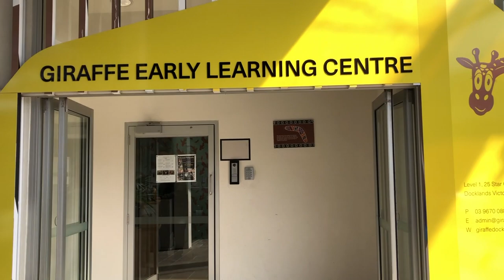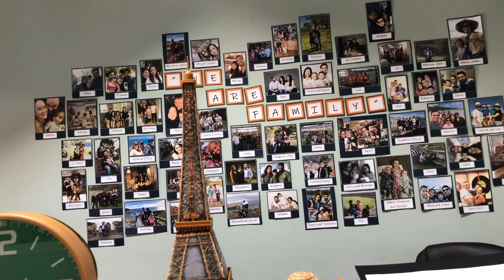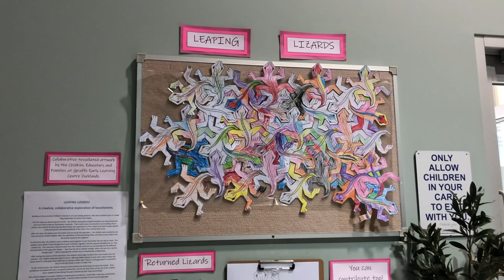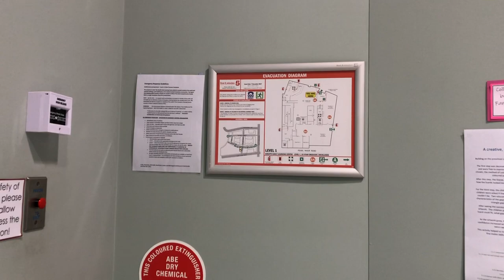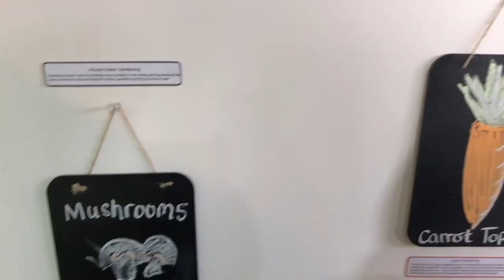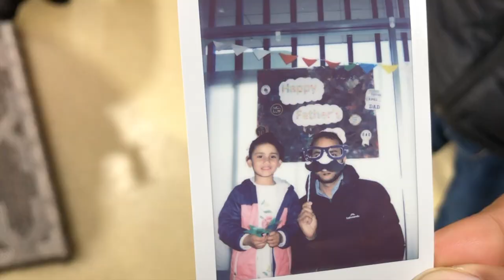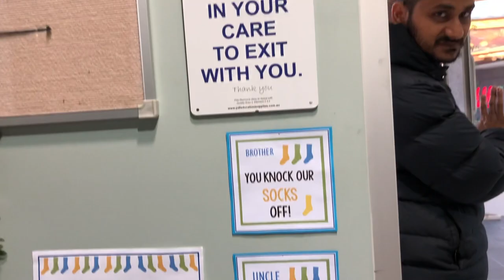Father's Day Vlog | 2019 | Giraffe Early Learning Centre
This video is on Fathers' day celebration at Giraffe Early Learning Centre Docklands